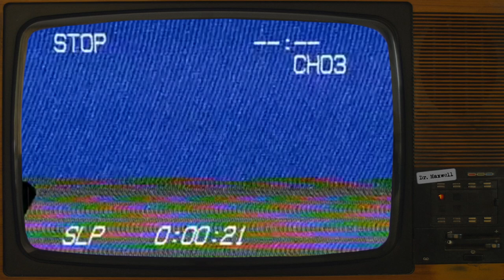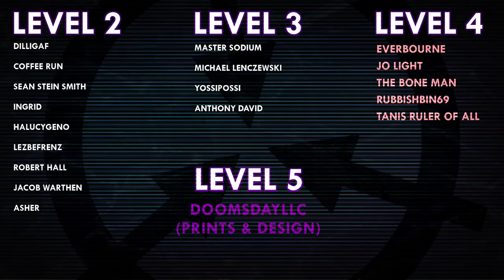SCP-444 | The Language of Global Harmony | Euclid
VFX samples and images by:
Joe Jabon
MrTitanosaurus